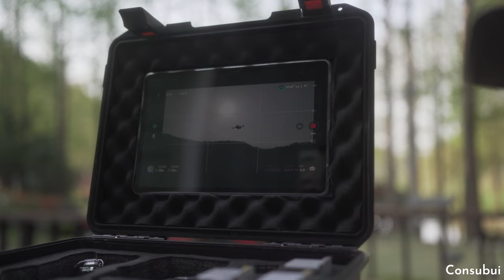[Drone] Aerial VR filming test flight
Worklog
항공VR 리소스 취득 테스트 비행

「Camera」
Model: Sony α7c (35mm / Sony SEL35F14GM)
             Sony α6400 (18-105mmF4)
Resolve: 4K/UHD (3840x2160) / 24fps / WB Auto
Audio: X
Picture Profile: Cine4 , D-log